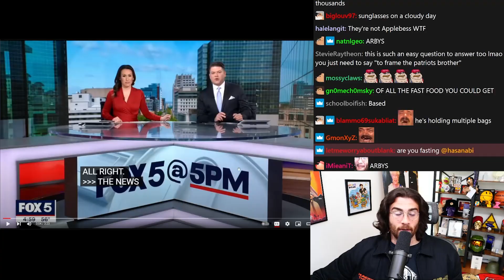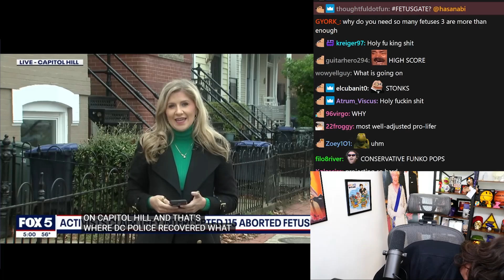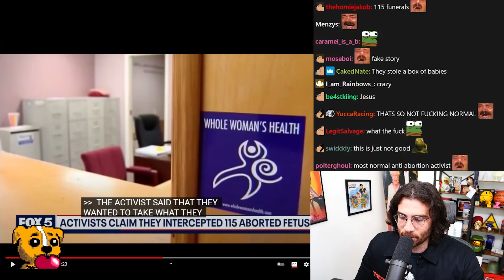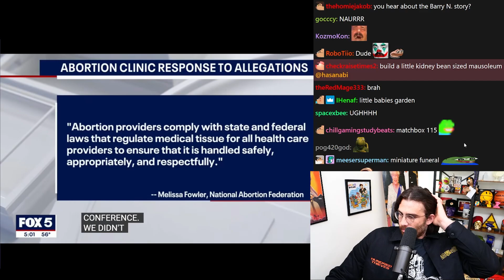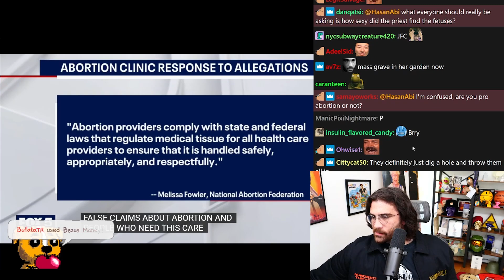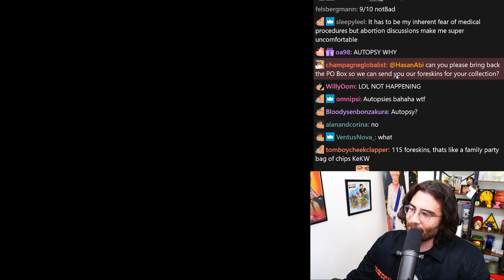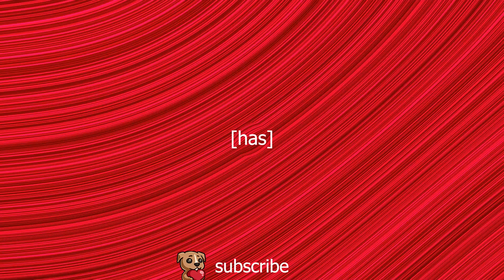115 Fetuses Stolen by Anti-Abortion Activist | HasanAbi Reacts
Anti-abortion activist Lauren Handy, who was arrested on federal charges last week for her involvement in a protest at an abortion clinic, told reporters Tuesday she and a fellow activist retrieved 115 aborted fetuses from the Washington Surgi-Center.

115 aborted fetuses allegedly intercepted by anti-abortion activists | FOX 5 DC